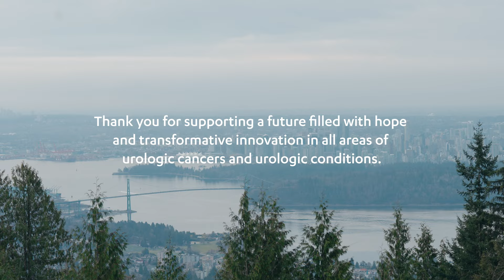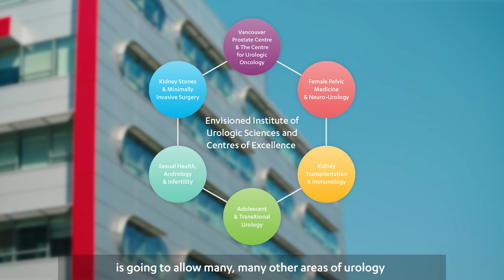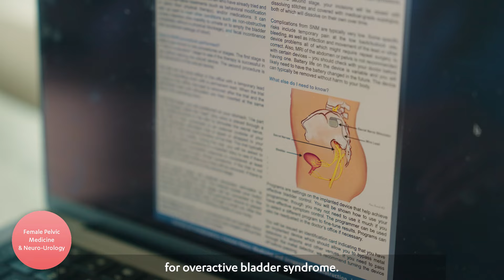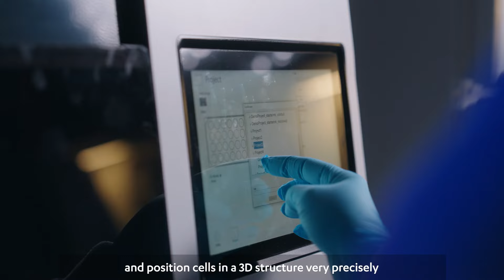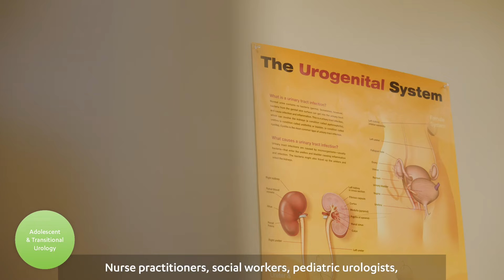Celebrating the Urologic Sciences Campaign Closure | VGH & UBC Hospital Foundation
VGH & UBC Hospital Foundation’s most successful campaign to date has raised over $65 million for urologic sciences, leading unprecedented urologic advances in Canada.

The funds raised through the Urologic Sciences campaign will amplify clinical care, research, and knowledge across urologic disease, bringing improved care to B.C. patients first. Its impact will be felt beyond our province in areas including prostate, kidney and bladder cancer, kidney stones, bladder and female pelvic health, kidney transplant, sexual and reproductive health, and adolescent transitional urology.